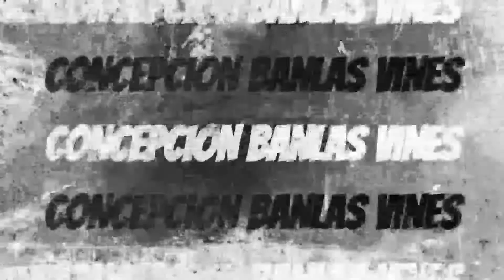ESPECIAL EPISODE : Paano nakukuha ang maya-maya fish ,gamit ang bobo fish trap.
Yoowwww♥️💯😤